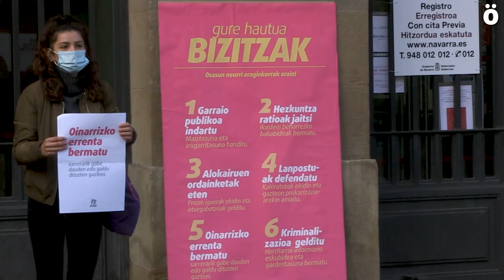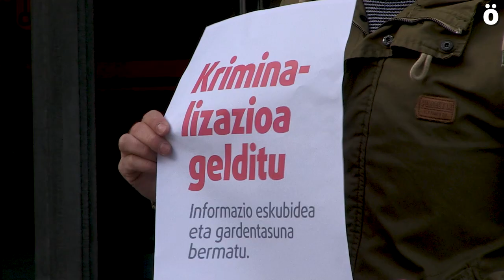Pandemiari aurre egiteko osasun neurri eraginkorrak exijitu dizkio Ernai k Nafar Gobernuari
Nafarroako Gobernuaren egoitzaren aurrean prentsaurrekoa egin dute Ernai gazte antolakundeko kideek pandemiak eragindako egoerak okerrerera egin ez dezan  "osasun neurri eraginkorrak" ezarri ditzaten eskatzeko. Sei neurri zehatz proposatu dituzte mugikortasun, hezkuntza, etxebizitza, ekonomia eta lan arloetan, kotrol soziala alde batera utziz.